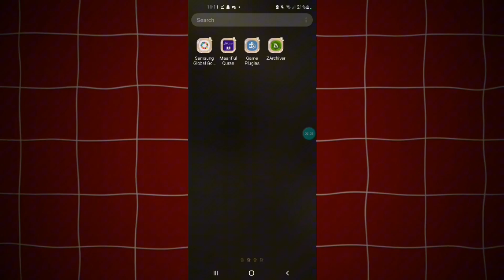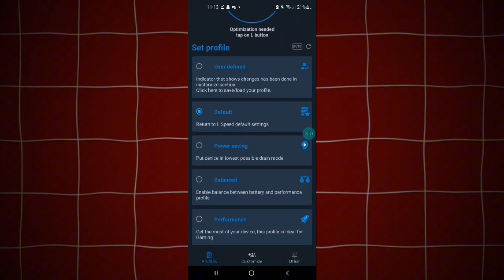Unlock iPhone 16 Performance on Low End Device - Max FPS and Fix Lag - No Root 🔥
⚡️Here's a possible YouTube video description for the topic:

💥 Description:

Get ready to revolutionize your mobile gaming experience! In this video, we'll show you how to unlock REAL 120 FPS without rooting your device

If you want to earn money using 👆, this type of sign up

⚡️Learn how to:

- Boost your FPS up to 120
- Improve gameplay smoothness
- Enhance graphics quality
- Increase performance without lag

⚡️Best Game Booster Features:

FPS boost up to 120
Advanced lag reduction
GPU optimization
Memory cleanup
Cooling system

🎮 Games Tested:

PUBG Mobile
Fortnite Mobile
Call of Duty Mobile
Asphalt 9
Apex Legends
And more!